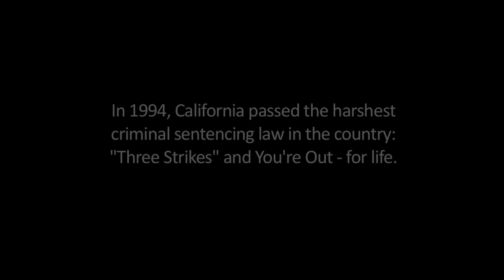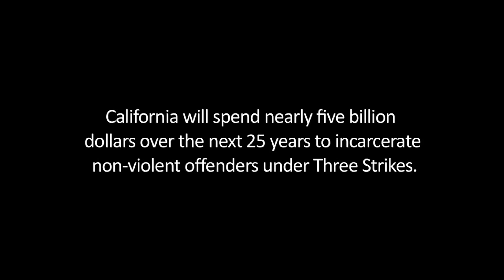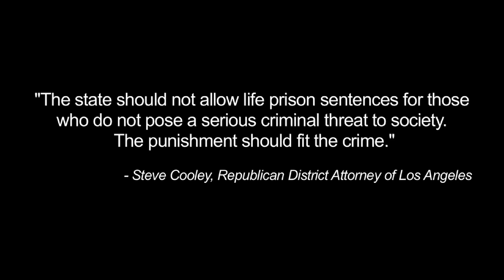Kelly Turner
Prop. 36 will close a loophole in the Three Strikes law so that it reflects voters' original intent to put violent and dangerous criminals behind bars forever. In the current system, defendants can receive life sentences for almost any crime. People have been sentenced to life in prison for shoplifting a pair of socks or stealing bread. Under Prop 36, repeat criminals will get life in prison for serious or violent third strike crimes, and double the ordinary sentence if the third strike is not serious or violent. Prop 36 brings California in line with other states' repeat offender laws.